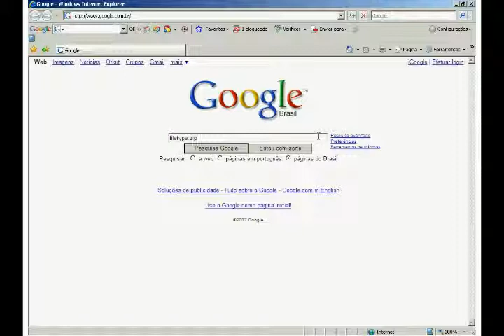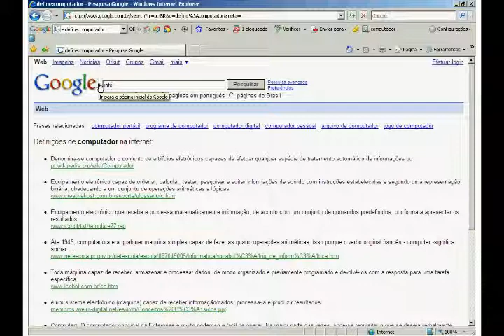Google - Pesquisa Avançada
Saiba como realizar pesquisas avançadas no Google por meio de comandos.